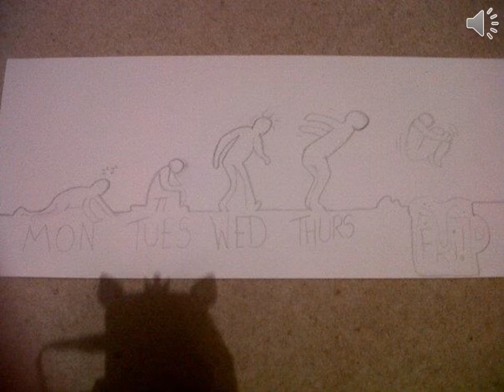change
This is a practise for my gcse music creative task